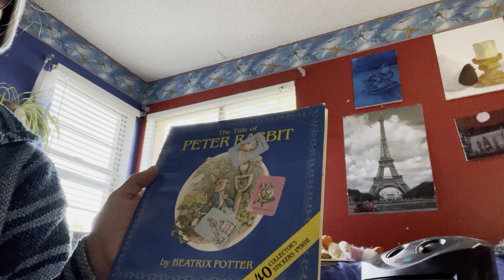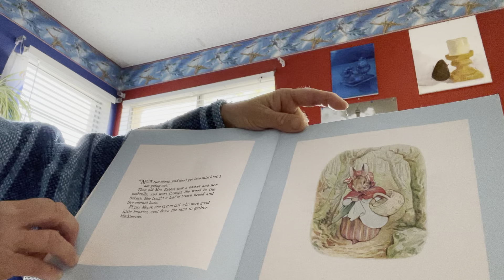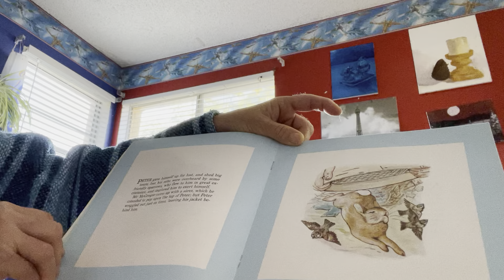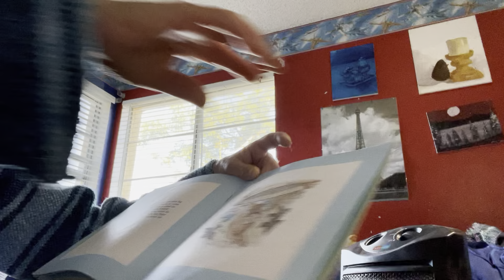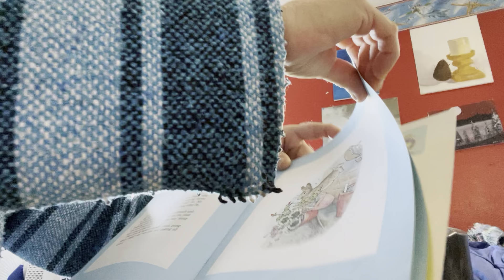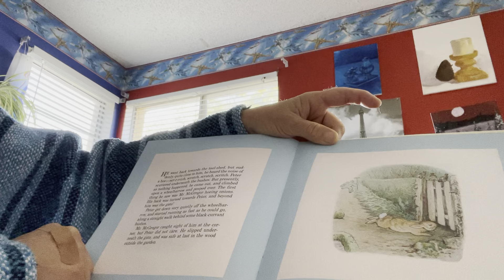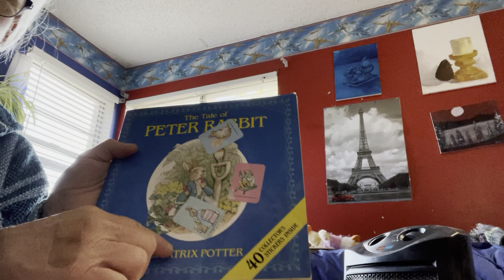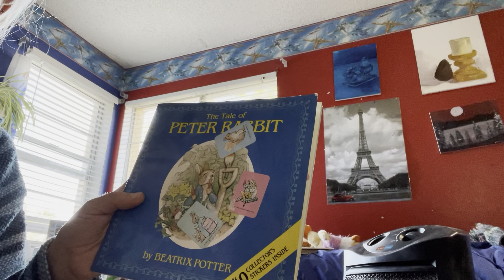The Tale of Peter Rabbit by Beatrix Potter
Eli, Grandma, and Lolo love and miss you so much!